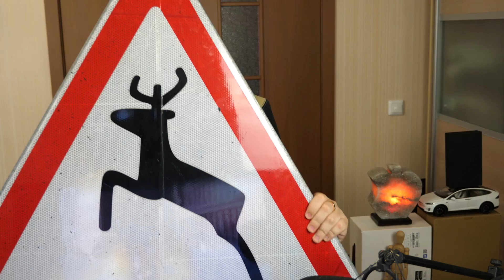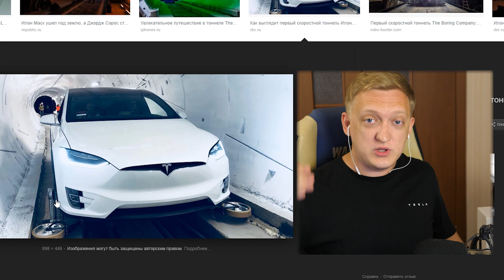✅ Дорога под ЗЕМЛЕЙ - БЕЗУМНЫЙ проект Илона Маска! Что находится внутри туннеля The Boring Company?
ЧТО НАХОДИТСЯ ВНУТРИ ЭТИХ АДСКИХ ИДЕЙ ИЛОНА МАСКА?

В этом видео Варпач смотрит интересный ролик связанный с Теслой и что находится внутри проектов Илона Маска? Как на самом деле работают туннели Илона Маска и нужны ли они в наших реалиях? Вы тоже всё это узнаете посмотрев это видео, где Варпач ответит на многие ваши вопросы!